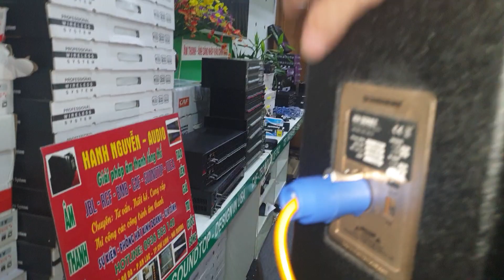Cục đẩy La 550. Matin Mx18000. Loa Dk kh12. Gửi 3 bác. Đt 0936.583.140